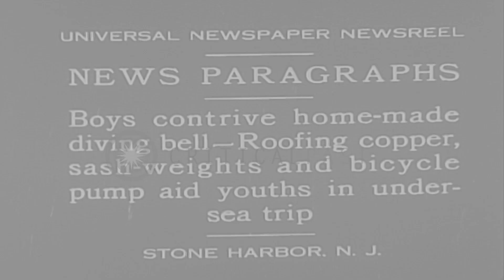A boy wears a home-made diving bell over the head and goes under water in Stone H...HD Stock Footage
A boy wears a home-made diving bell over the head and goes under water in Stone Harbor, New Jersey.

Boys devise home-made diving bell in Stone Harbor, New Jersey. A boy is made to wear a diving bell on the head by another boy, in front of a building. A few men and women watch them. Weights tied on to a rope secured to the boy's waist. Three boys on a boat in a water body. The boy wearing the diving bell goes down the water. The boy under the water. Fishes moving under the water beside the boy. The boy reading from a book under the water. The boy comes up from the water. The boys on the boat help the boy up from the water. Location: New Jersey United States. Date: October 6, 1930.

57,000+ broadcast-quality historic clips for immediate download.